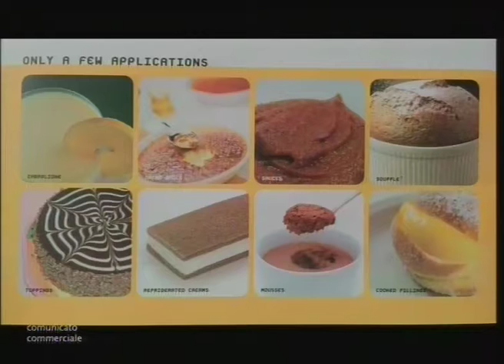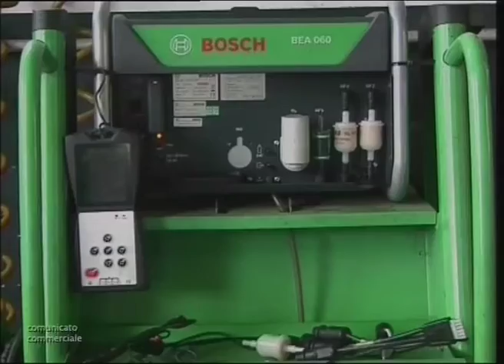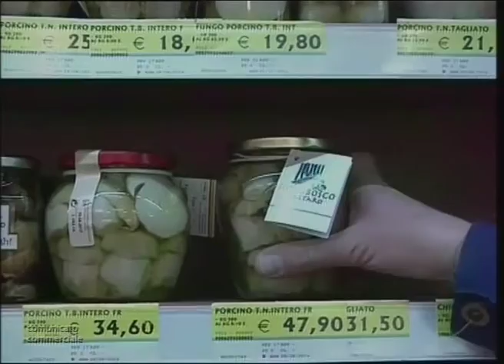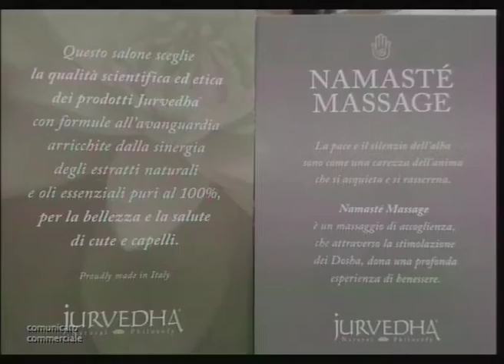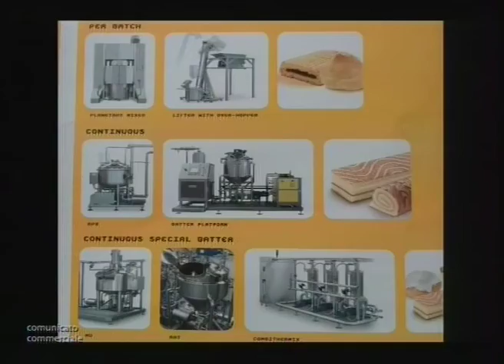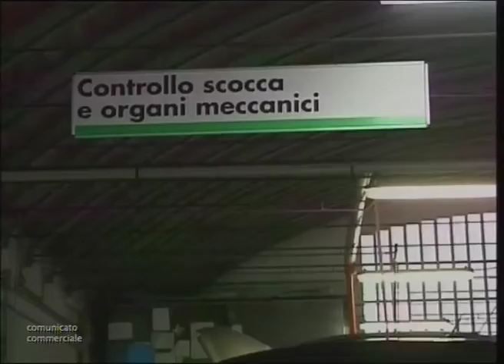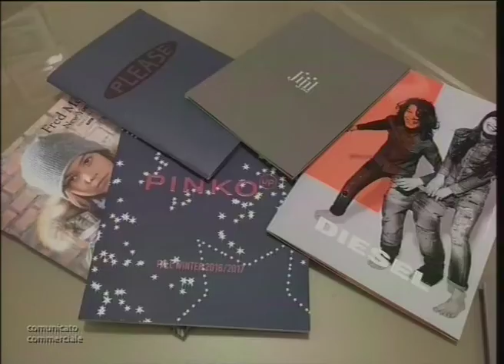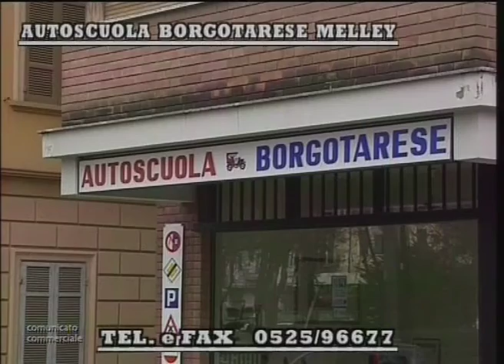Punto Sport 03-04-17